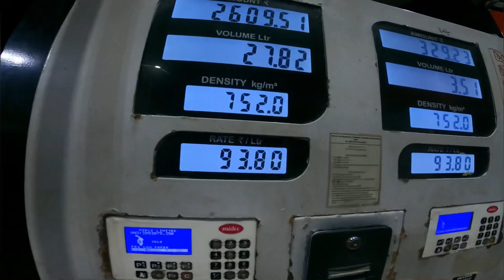ഒരു veriety tripp അതും കാറിൽ 🙌🏻🙌🏻|| with frnds first time vlog......🥵